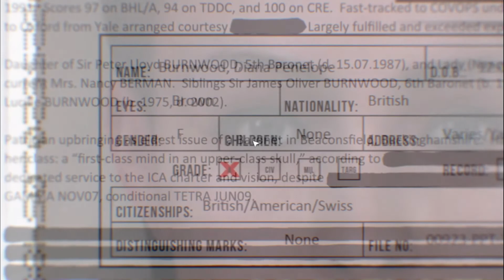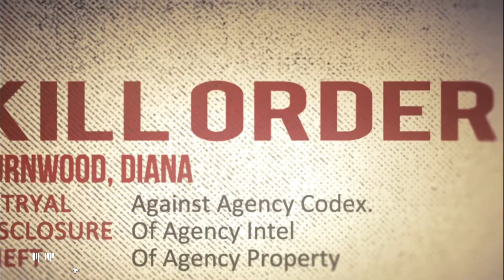HITMAN ABSOLUTION PART 1 // THE BEGINNING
game intro ends at 4:29 enjoy!